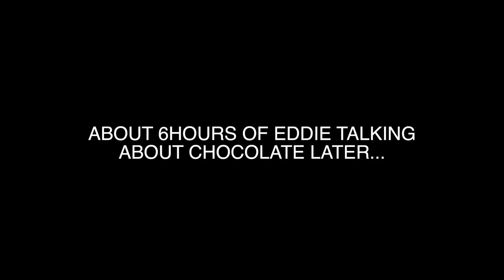strongman tries Hot Air Balloon